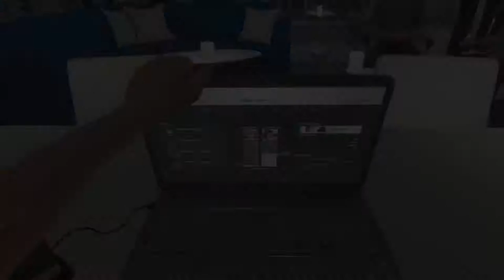F1 2016 ● Ep.3 Russia - Spagna ● Gameplay/Let's Play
Terzo episodio della serie incentrata sul gioco "F1 2016" per PS4.

Weekends da dimenticare...